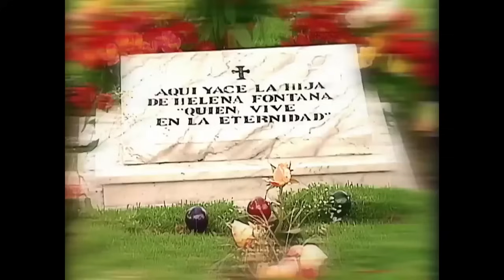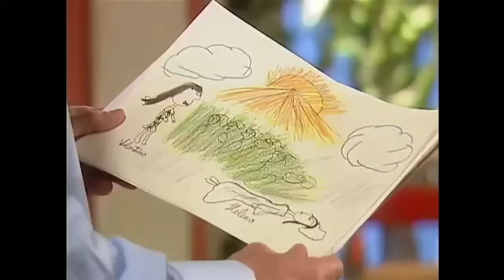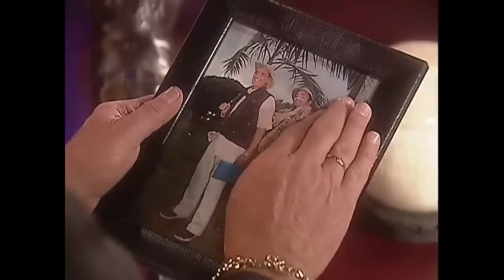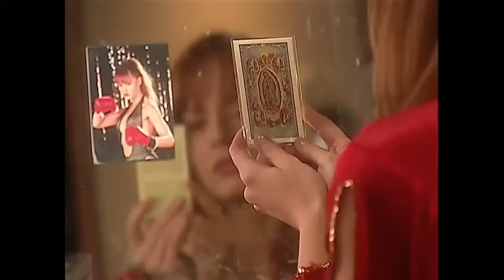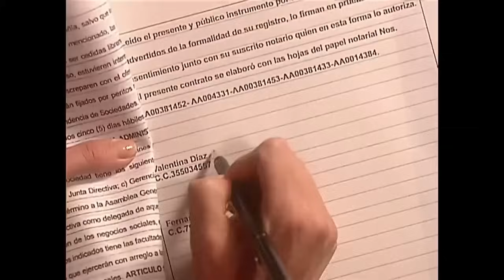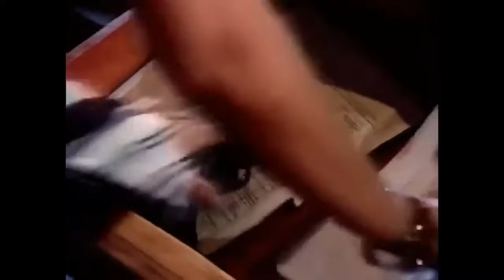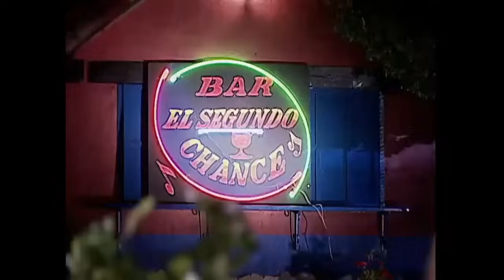Helena es obligada de pelear como Valentina || Capitulo 4 || La Venganza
Helena es obligada de pelear como Valentina, Valentina vuelve a poseer su cuerpo por un momento || Capitulo 4 || La Venganza
La venganza es una telenovela estadounidense producida por RTI Televisión. La telenovela es una historia original de Humberto "Kico" Olivieri.

Gabriela Spanic - Valentina Díaz / Helena Fontana Visso / Valentina Valerugo Fontana de Ariza
José Ángel Llamas - Luis Miguel Ariza
Catherine Siachoque - Grazzia Fontana Visso
María Elena Döehring - Helena Fontana Visso
Jorge Cao - Fernando Valerugo
Natasha Klauss - Sandra Guzmán
Ana María Abello - Adoración Valerugo Domínguez
Orlando Miguel - Felipe Rangel
Bárbara Garofalo - Mariángel Ariza
Carlos Duplat - Danilo Fontana
Margalida Castro - Concepción Fernández
Marcela Carvajal - Raquel Rangel de Valerugo
Guillermo Gálvez - Armando Serrano
Andrea Martínez - Valeria Fontana Valerugo
Luz Stella Luengas - Yolanda Díaz "Yaya"
Nury Flores - Tobago Christmas
Millie Ruperto - Bernardina Pérez "Brenda Lee"
Carlos Rodríguez - Miguel Valerugo Rangel
Vanessa Simon - Giovanna Alfieri
Sebastián Devia - Andrés Valerugo
John Ceballos - Rosario Paricua
Andrea Llanez - Verónica Domínguez
Linda Martínez Acevedo - Mónica Rangel
Pedro Rendón - Francisco Díaz "Paquito"
Yury Pérez - Franky García
Víctor Rodríguez - Jovito Matute
Naren Daryanani - Alfredo Valerugo
Ivette Zamora - María Teresa "Mariaté" Carballo
Katalina Krueger - Gabriela Santos
Martha Mijares - María Teresa Hernández
Julio del Mar - Padre Sebastián Valerugo
Carlos Barbosa - Numa Pompeyo / Aurelio Santaela
Miguel Alfonso Murillo - Americio Montalva / Padre Cumbaya
Maria Margarita Giraldo - Matilda Gómez
Martha Picanes - Raquel Martínez
Germán Rojas - Leonardo Michelotto